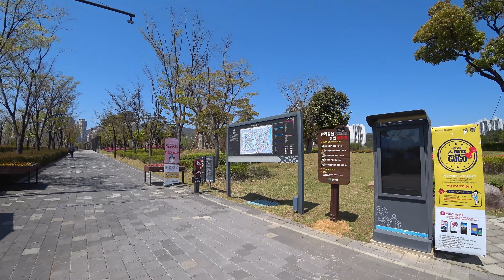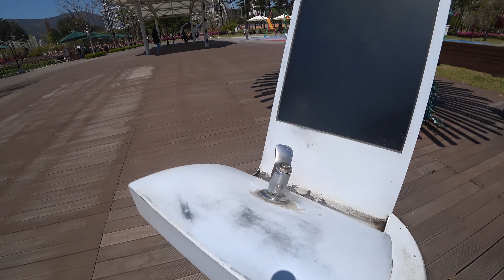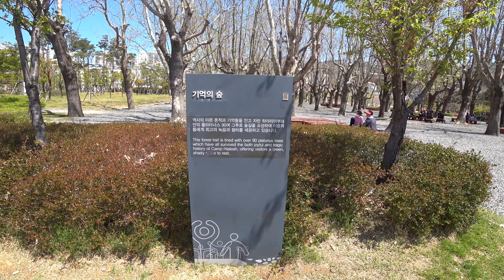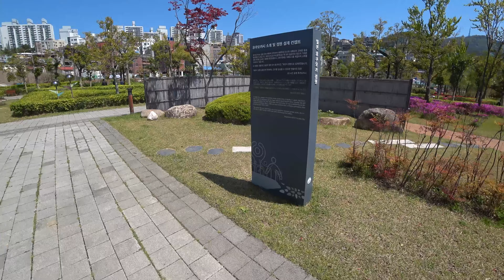Walking around Busan Citizens Park/부산 시민 공원 걷기